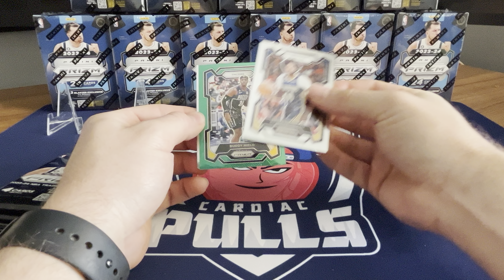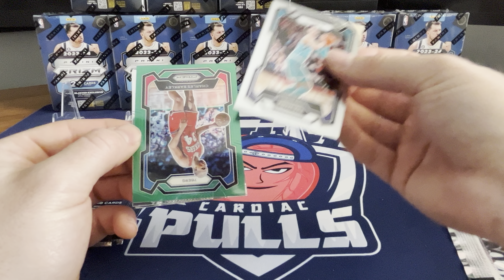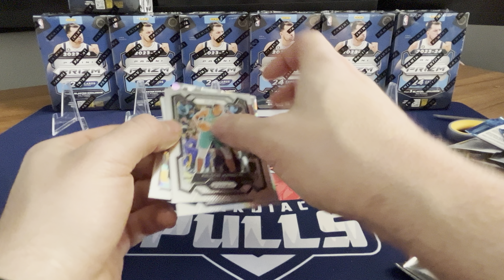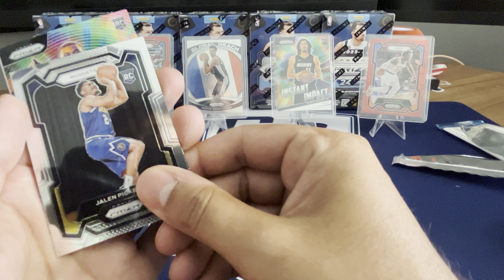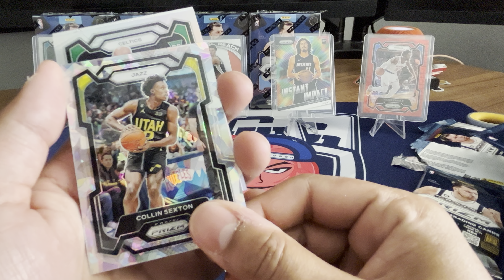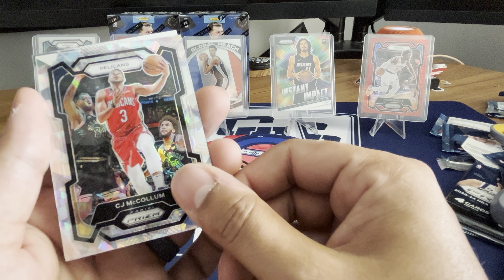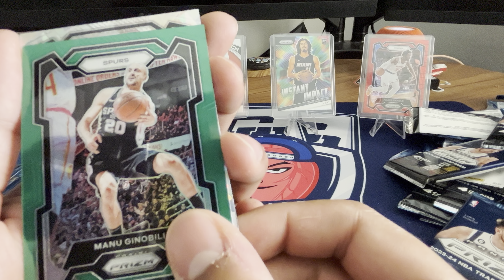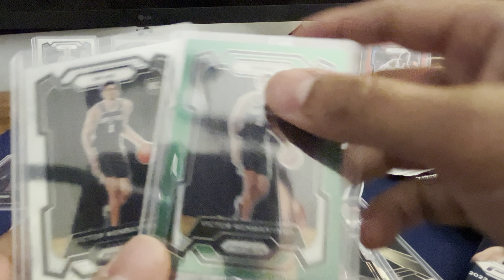INSANE WEMBY COLOR PULL! 2023 PANINI PRIZM BASKETBALL BLASTERS (x12)!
Our first NBA Prizm opening had us salivating for more, so we decided to rip 12 (!!) blasters open searching for the French phenom. We capped off the video with an insane pull!

Most of the cards pulled on the channel will be listed on our EBay page down below!